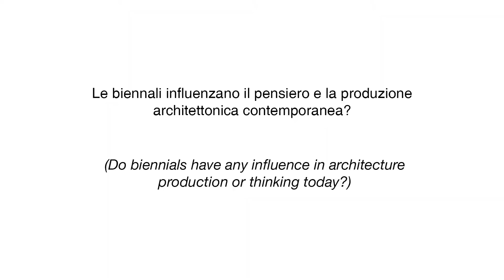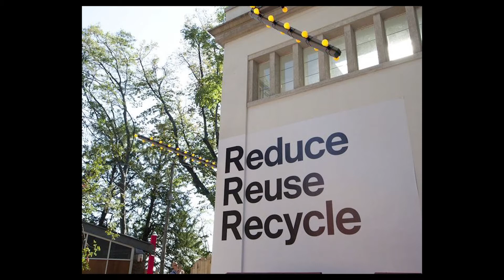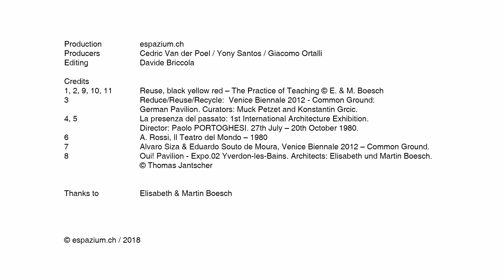Being in a Biennale – Interview #11: Elisabeth & Martin Boesch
Series of interviews with architects, curators and theorists on the influence and role of architectural biennales.